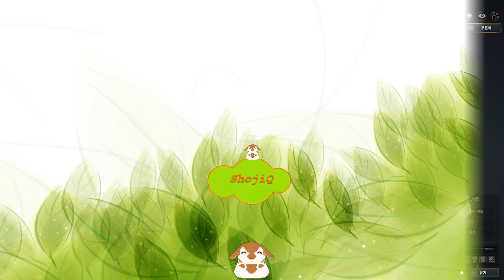Black Desert Online - Cashshop Update | MYSTIC | (July 27th 2017) [KR]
Cashshop update as of July 27th 2017
Showing off all the mystic outfit and accessories!

Roll The Top Down
Gunnar Olsen